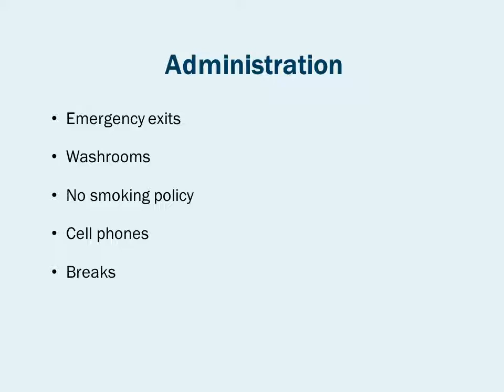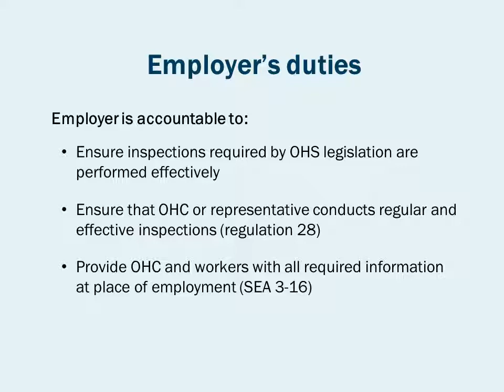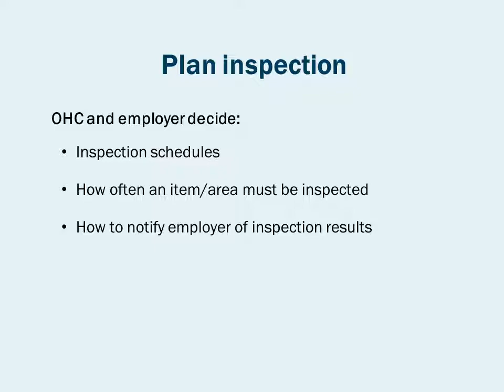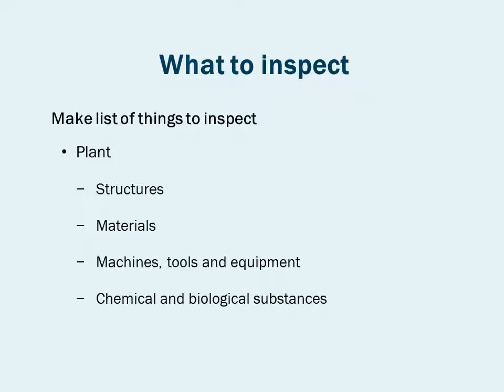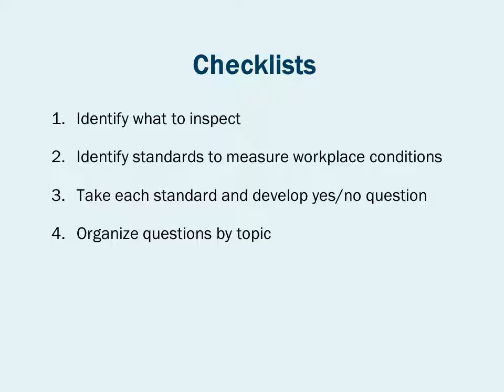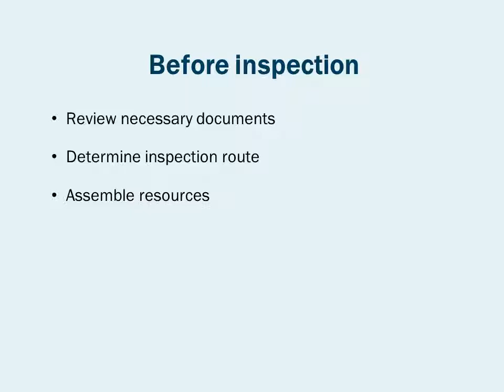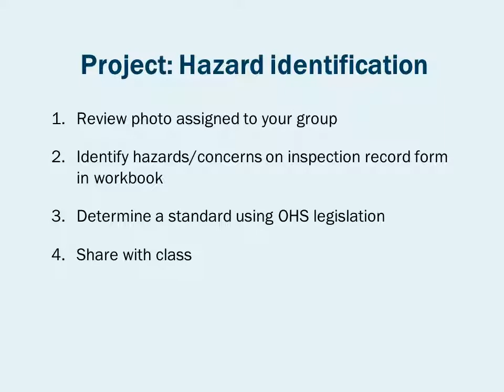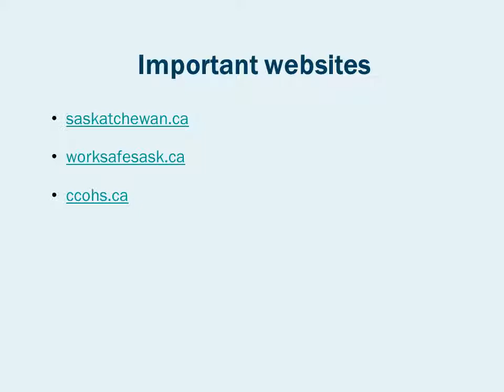How to Conduct safety inspections | Stages| Procedure | Process | Health & Safety training